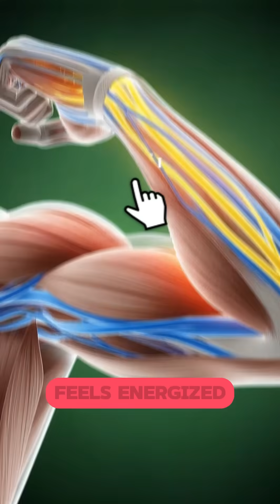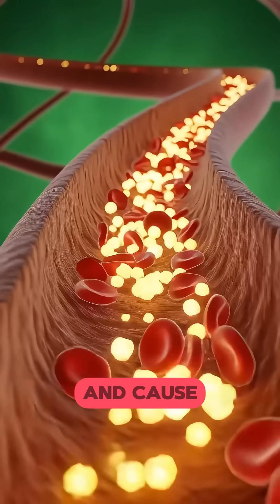What Happens to Your Body When You Eat Pizza? | 3D Medical Animation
Ever wondered what really happens inside your body after eating pizza? 🍕
In this cinematic 3D medical animation, we explore how pizza is digested — from the stomach to the intestines — and how its nutrients travel through your bloodstream to fuel your brain, muscles, and energy levels.

This video visually explains:

How pizza is broken down in the stomach

The energy boost pizza provides

Possible side effects like blood sugar spikes and fatigue

Perfect for health, science, and anatomy lovers who enjoy visually stunning medical explanations.